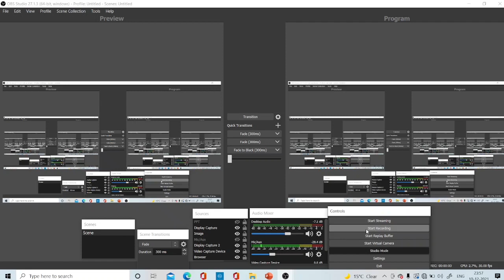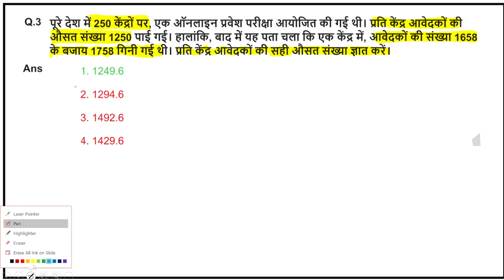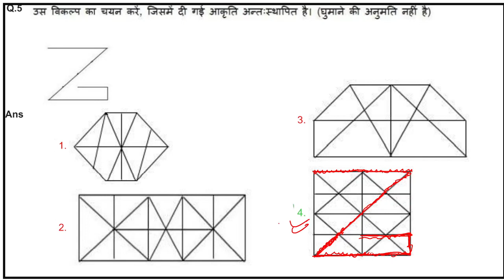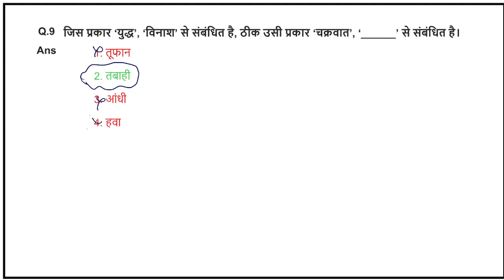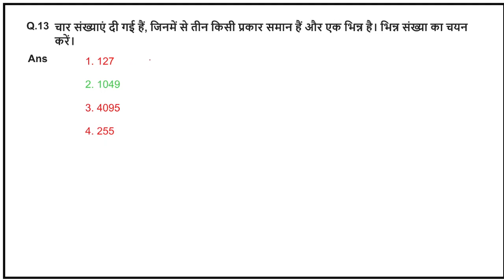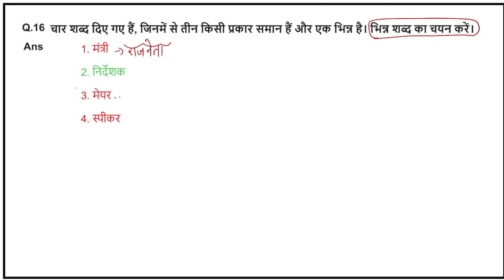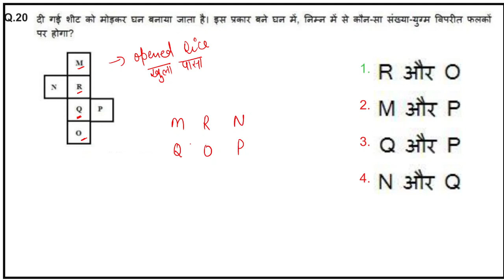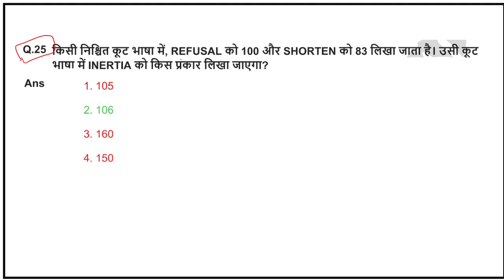SSC CHSL 2020| REASONING| 13RD APRIL 2021|SHIFT - 2 DETAILED SOLUTIONS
REASONING
13RD APRIL 2021
SHIFT - 2
DETAILED SOLUTIONS

IF YOU HAVE ANY DOUBT IN ANY QUESTION THEN YOU CAN WATSAAP ON 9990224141